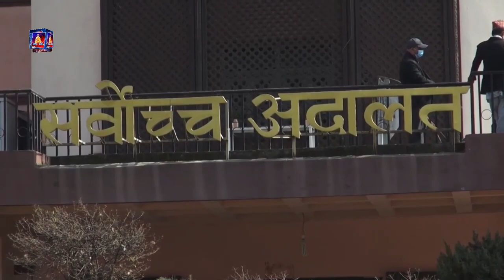टीकापुर हत्याकाण्डमा जन्मकैदको सजाय भोगिरहेका रेशम चौधरी दोषी ठहर ।